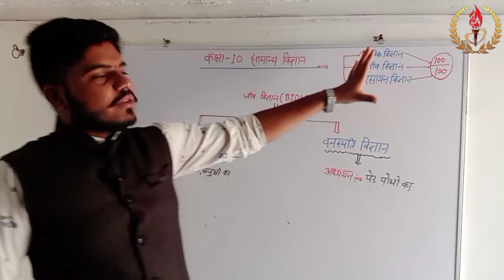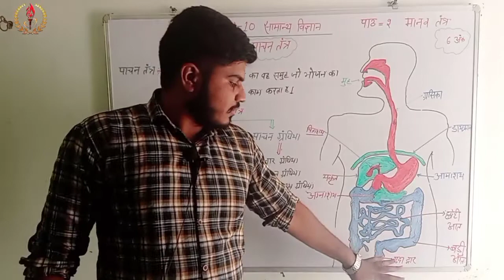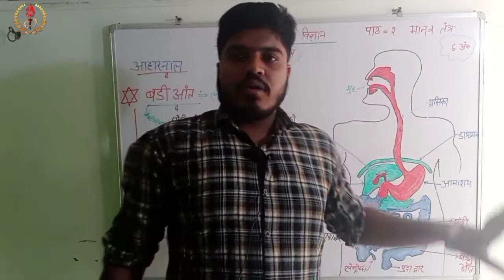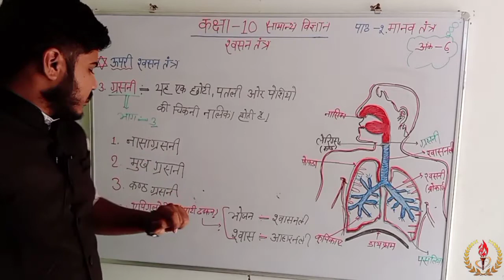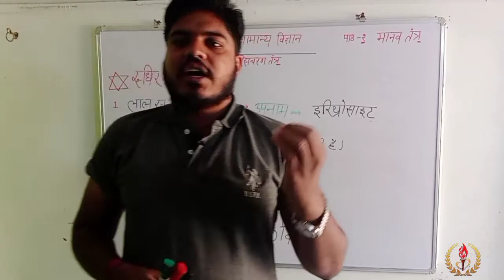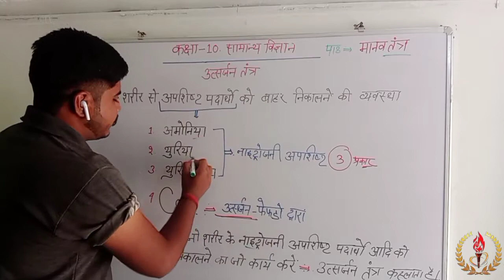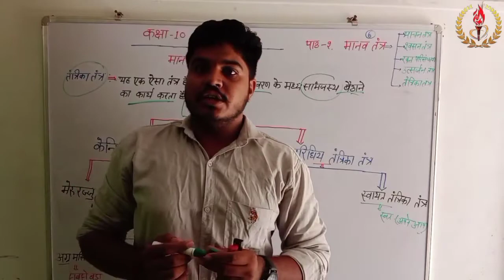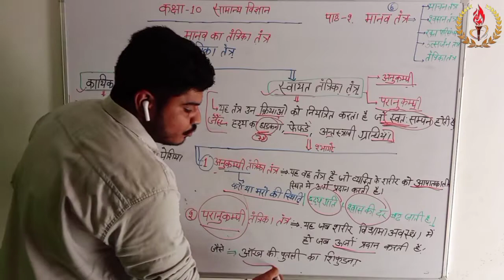Human organ system and their function |10 science human system | मानव तंत्र | system of human body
wel come to our youtube channel SOLANKI STUDY POINT

Dear students
is video is complete concept of 10 class science chapter 2 human system

पिछले वीडियो के लिए प्लेलिस्ट में जाकर देख सकते हैं
RBSE sst for English medium

maths के वीडियो के लिए

संस्कृत व्याकरण के वीडियो के लिये

RBSE SST VIDEO KE LIYE  क्लिक करे

CBSE SST KE LIYE क्लिक करे